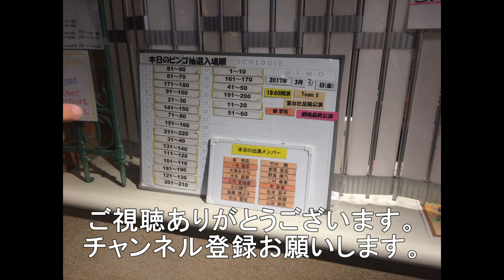岩国市を走行する115系電車 227系電車 2月17日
山口県岩国市を通過する
115系電車と227系電車になります。
午前7時台の撮影になります。
撮影場所は国鉄時代に川下信号所があった場所です。
本日は雪の為ダイヤが多少遅れていました。